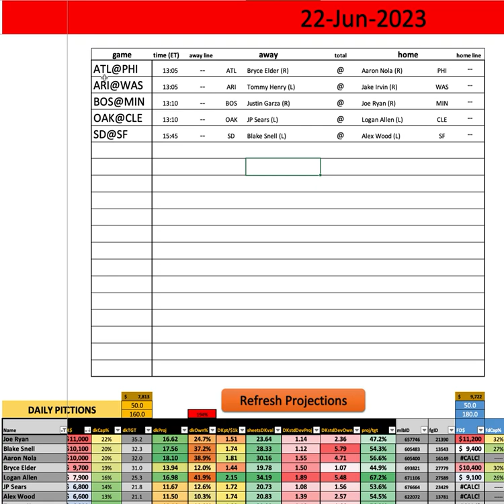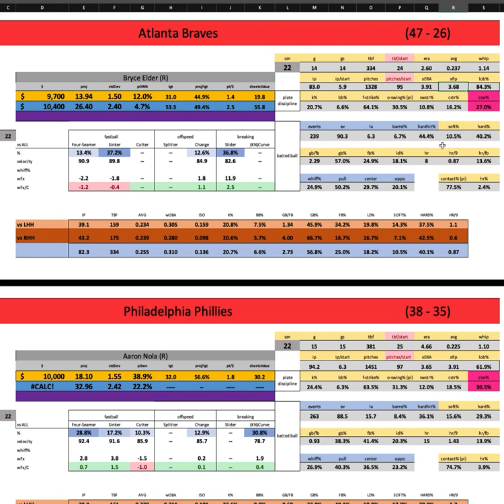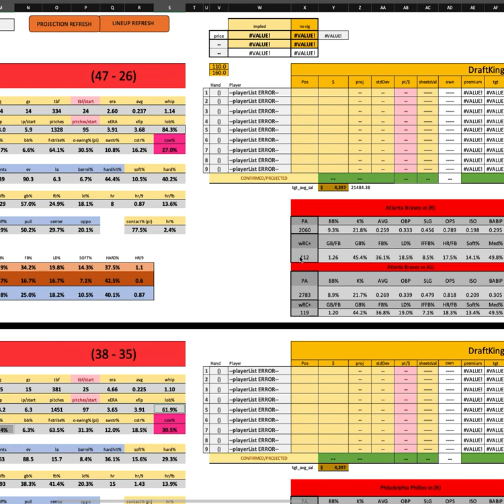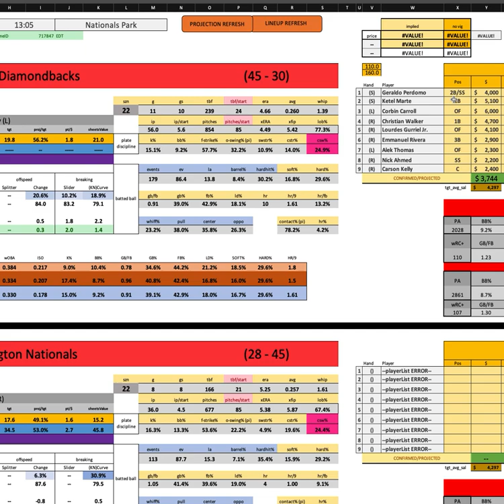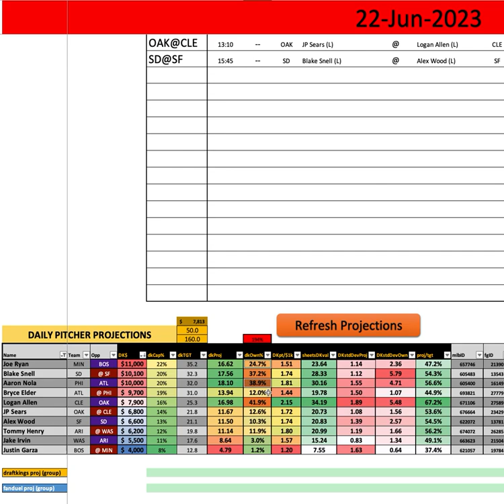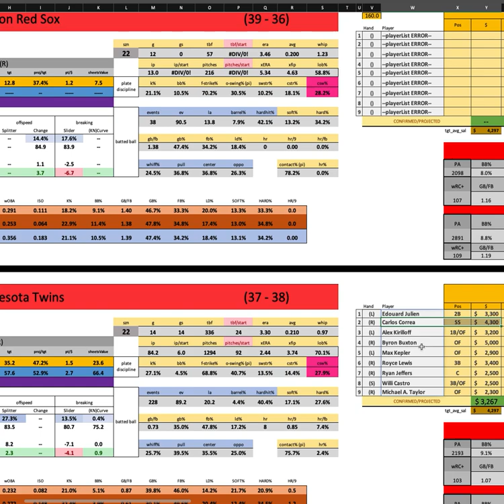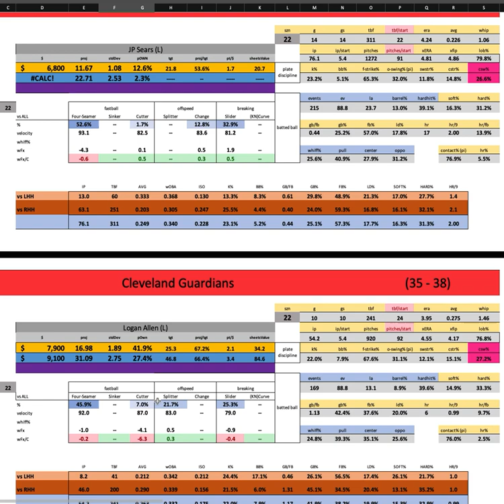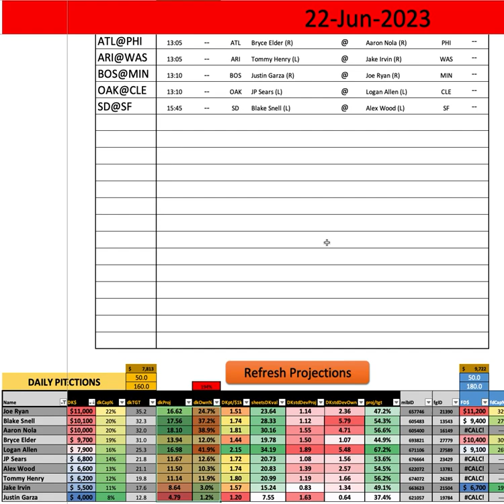MLB - First Look w/ Goldy - Thursday MAIN